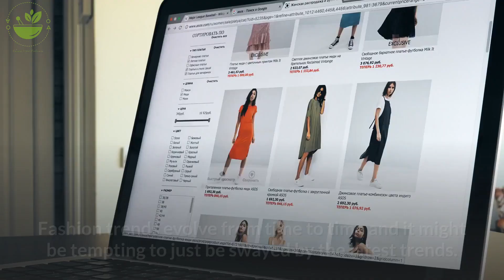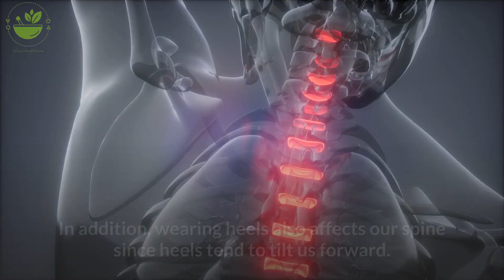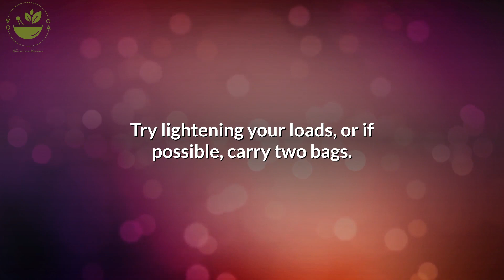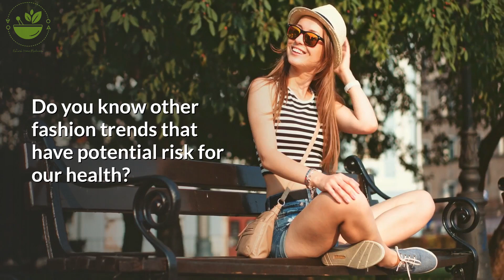4 Fashion Trends that affect your Health. - Improve your health the natural way.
How important is fashion to you? Our clothing is a reflection of our personality, it helps boost confidence. Putting more thought in our appearance can also improve the way people see us. Fashion trends evolve from time to time and it might be tempting to just be swayed by the latest trends. But did you know that some fashion trends today can actually affect your health? Let us tell you how.

Here are some fashion trends that you are probably wearing but may have effect on your health.

1. Spanx, Shapewear- In our modern day, having a flat belly is a mission to be achieved. While working out is best way to achieve this, some people resort to short cuts. They use spanx and shapewear to hide excess abdominal fat. This, however, has potential risk. Tight-fitting and body shaping garments can actually constrict and compress the nerves. This leads to numbness and tingling sensation. Aside from giving us uncomfortable feeling, using this for long time can also cause reflux since it can harmfully compress our intestines and colon.  So what can we do? Avoid using them every day, save them for special occasions.

2. High Heels or Stilettos – Regardless of the height, women wear this fashion piece to boost confidence, right? However, constant wearing of stilettos can put too much pressure on your toes. It results to cramps, stiffness, and inflammation.  Wearing stilettos or heels also put our feet in unnatural position, this results to poor blood circulation. In addition, wearing heels also affects our spine since heels tend to tilt us forward. It increases the risk of back pain and other spine related problems. What can we do? Like spanx, save your best friend stilettos for special occasions. Wear flat shoes and in-soles for comfort.

3. Heavy Bags – Women tend to overstuff their bags. Without them realizing it, their handbag is weighing more than what their body can carry. Experts say that carrying a heavy bag makes us hold our spine in a curve way. This results to bad posture and shoulder pains. Try lightening your loads, or if possible, carry two bags.

4. Body piercings- Body piercing is becoming a hype today. But there are numerous potential risks of having these piercings. If proper hygiene isn’t followed, this results to increase infection, allergy and inflammation. Some also suffered from Keloid scarring and tearing.

Certainly, fashion trends always come with a price. We don’t want to sacrifice our health just to fashionable. Choose your fashion wisely. Do you know other fashion trends that have potential risk for our health? Let us know and comment them below.